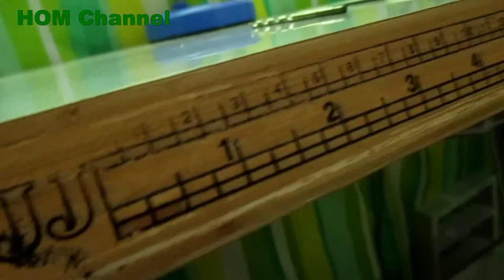Cara mengganti tiang benang mesin obras pegasus DC 1S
Tiang benang pegasus DC-1S bawaan saat beli sudah rusak dan kita ganti dengan tiang benang model baru mesin obras singer, juki, pegasus, juki, butterfly( tiang benang yang biasa dipakai mesin besar ) yang lebih kuat,,,,yuk simak videonya